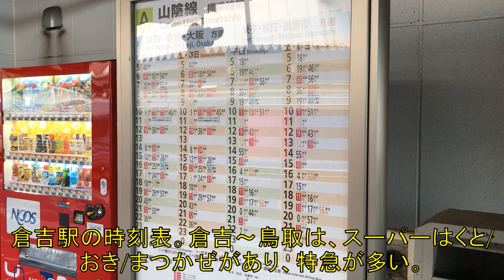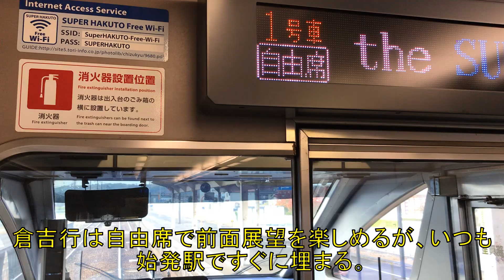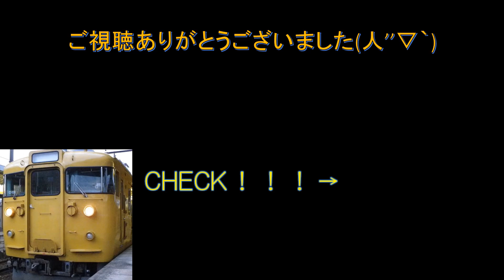【最速スーパーはくと号】気動車が時速130km運転をするとこうなります。倉吉→京都 乗車記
速さの面では電車よりも劣り気味となってしまう気動車。しかし、そんな気動車にも時速130km運転をする最強列車が存在する。それが特急スーパーはくと号のHOT7000系だ。国内では珍しい気動車で時速130km運転をする列車で、智頭急行線内や東海道山陽本線内でディーゼル音を唸らせながら走る姿は圧巻だ。今回はスーパーはくと号の中でも最速達となる10号で倉吉から京都まで移動した。

使用Music：MusMus